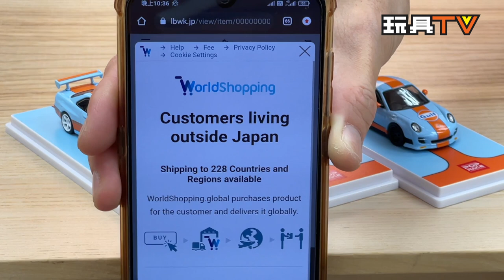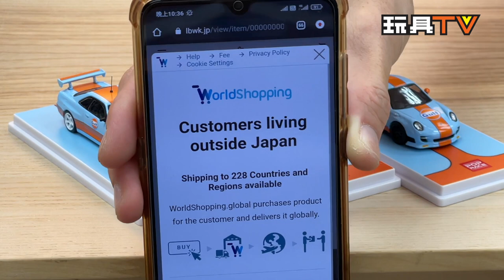「爆玩具」PopRace 1/64 Gulf Oil Livery : Audi R8 LMS, LBWK 997, GTR R34 合金車仔 TOYSTV Unbox